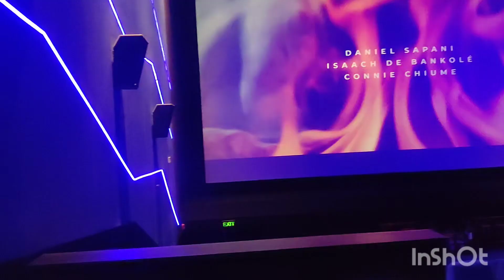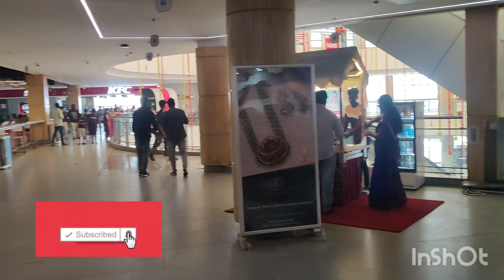my weekend volg / wakanda movie/ unexpected experience/ Kakinada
my weekend volg / wakanda movie/ unexpected experience